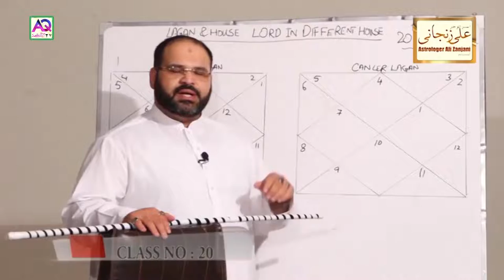Book Your Karachi Appointment | OR | Learn Astrology Anywhere In The World